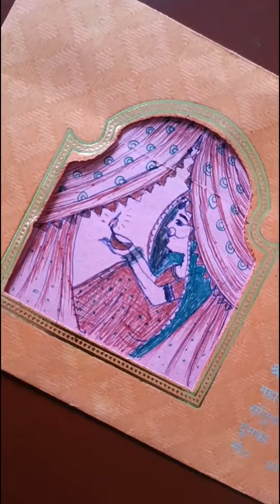Beautiful girl Drawing video 🎨🖌️